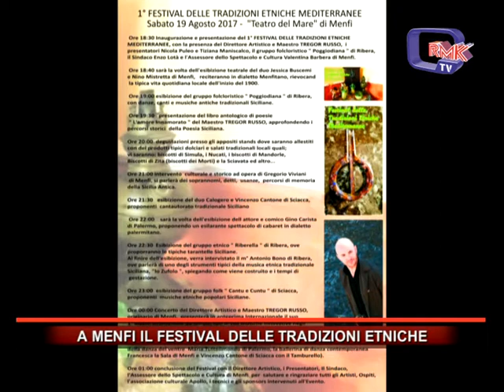A MENFI IL FESTIVAL DELLE TRADIZIONI ETNICHE